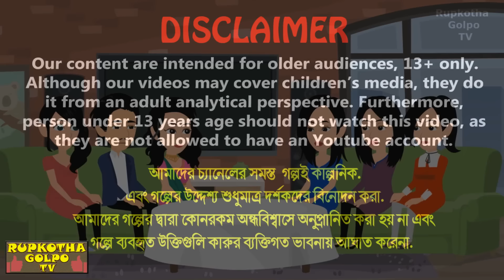রাত ১ টায় বিরিয়ানি খাওয়া চার ননদ Raat 1 Tai Biryani Khaoa Char Nanod | Cartoon | Rupkotha Cartoon TV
রাত ১ টায় বিরিয়ানি খাওয়া চার ননদ Raat 1 Tai Biryani Khaoa Char Nanod | Cartoon Bangla Cartoon | Rupkotha Cartoon TV

✿ Story : রাত ১ টায় বিরিয়ানি খাওয়া চার ননদ - Raat 1 Tai Biryani Khaoa Char Nanod